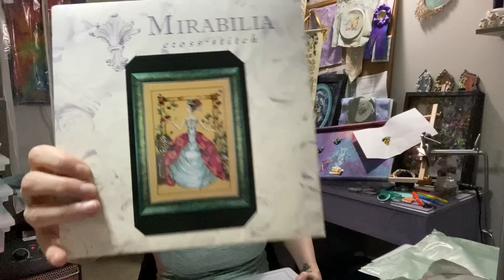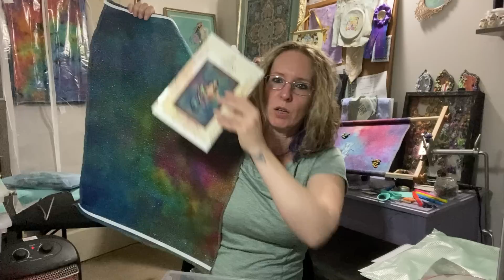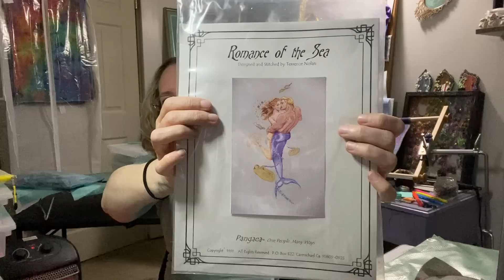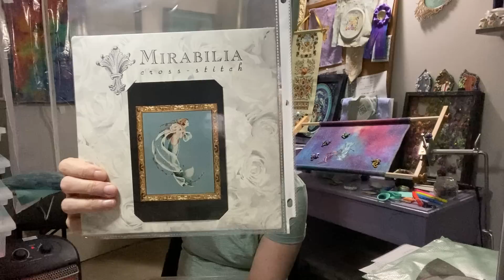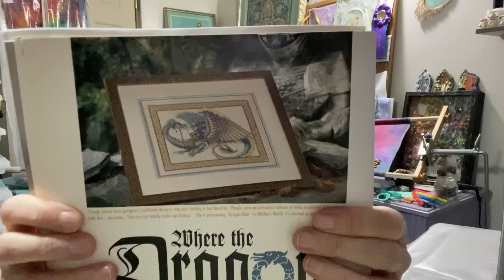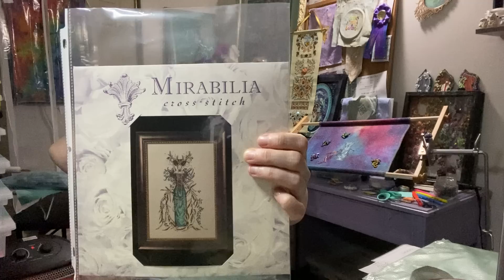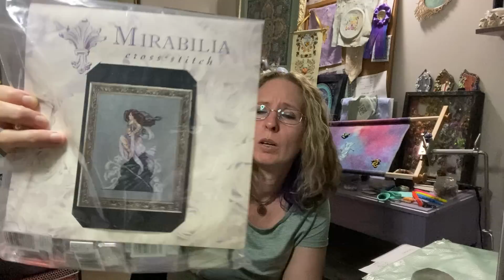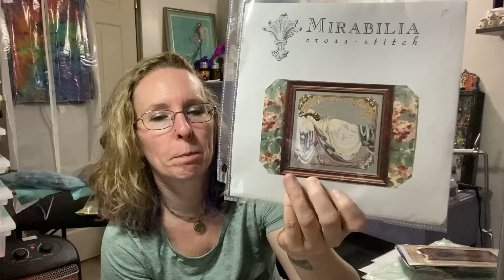Flosstube #44 2023 New Start Kit Parade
Sorry the video cuts off at the end, I blabbed so long I ran out of memory 🤣 I was almost done anyways, but I’ll go into talking about frame shop/framing next video!

Halloween Window design from Cross Stitch & Needlework issue Oct 1997